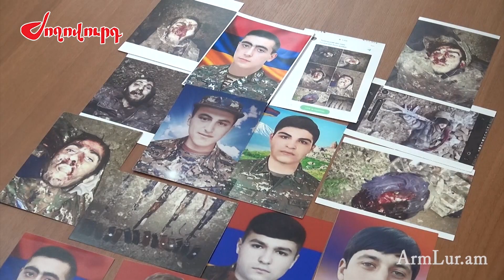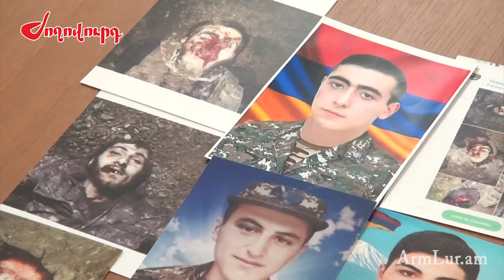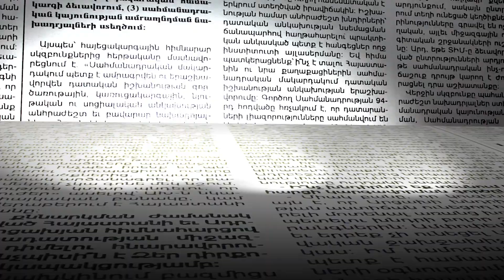Օգնեք մեզ արդար քննություն լինի զոհվածի ծնողը Թագուհի Թովմասյանին